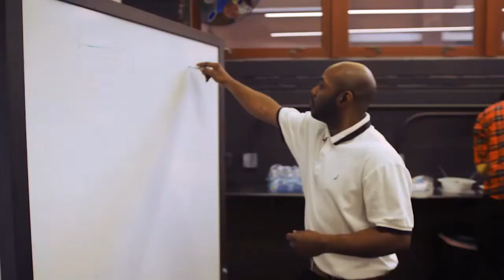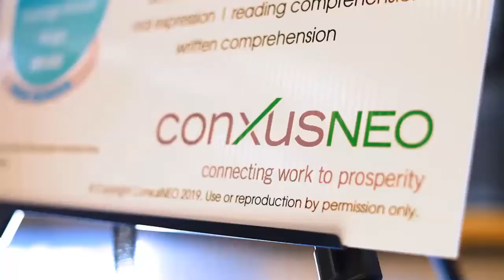Women of Achievement Awards 2021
Join Women's Network Leadership Institute and Greater Akron Chamber for the annual Women of Achievement Awards. During this event, all award winners will be featured, and the 2021 Woman of Achievement honoree will join a panel of greater Akron trailblazers to discuss their journeys titled:

Defining Moments: How their stories were written

They will share their perspectives on leadership, strategy, and insights on key factors leading to their personal and professional growth. It will include insight into their individual narratives, unique opportunities, and their tolerance for risk. This panel will inspire the audience while sharing both the privileges and weight of being a first, and often “an only”.

Honorees are chosen from nominations and selected by a committee of community leaders and past awardees.  WNLI and GAC do not participate in the selection process.

Panelists:

Ramona Hood, President and CEO of FedEx Custom Critical

Dr. Jennifer Savitski, Chair of the Department of Obstetrics and Gynecology at Cleveland Clinic Akron General

Dr. Rachel-Yvonne Talton, 2021 Woman of Achievement honoree

Moderator: Montrella Jackson, Esq., CCM and Chief Executive Officer for the Akron Municipal Court